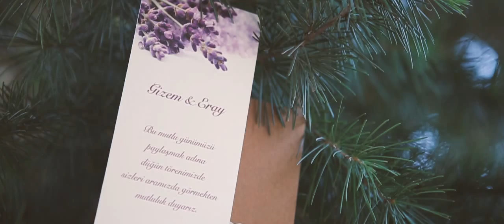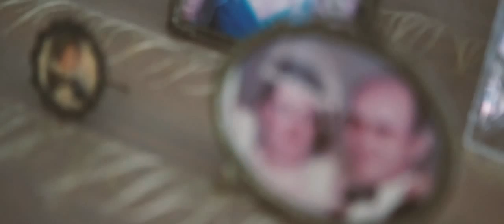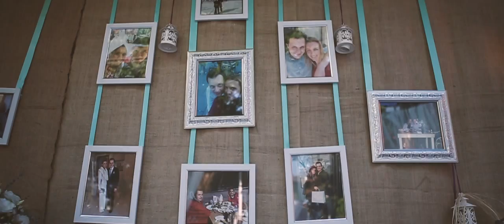gizem eray bursa düğün videosu